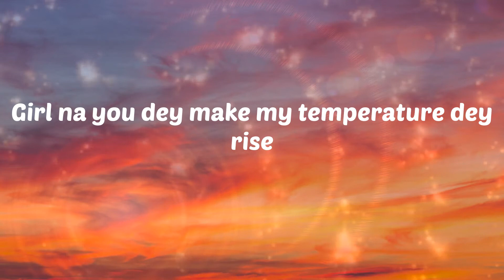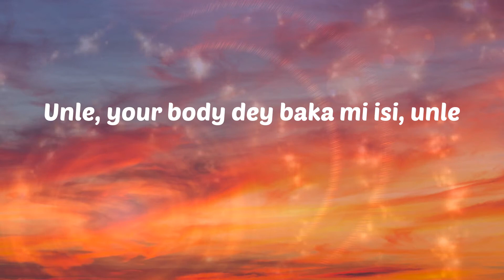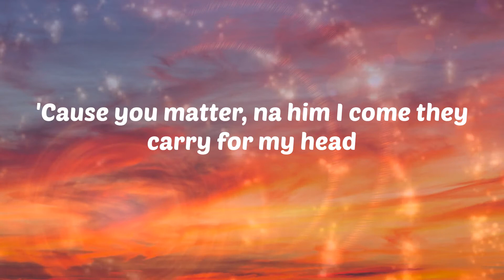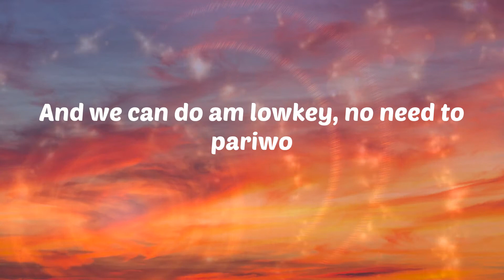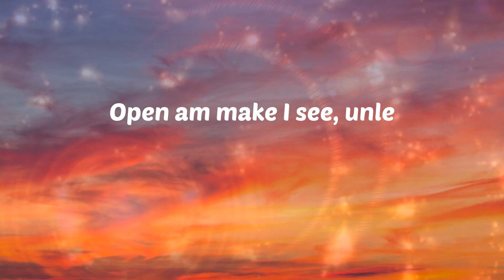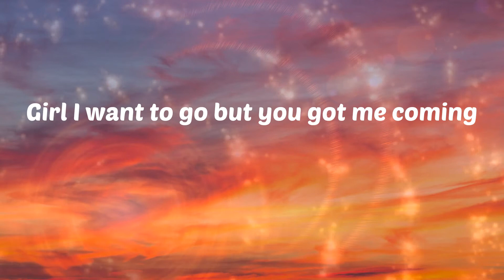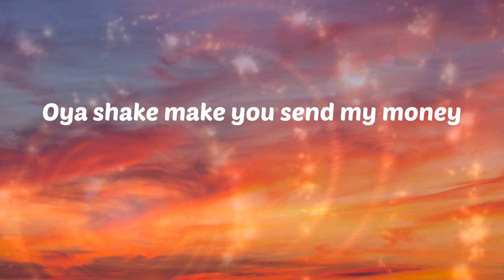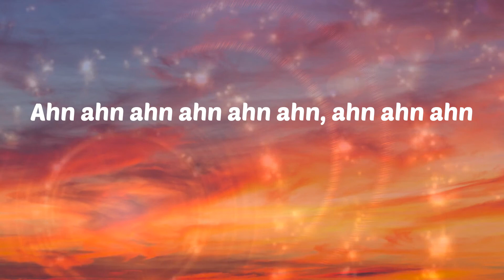CKay - Love Nwantiti (Acoustic Version) (Letras)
CKay - Love Nwantiti (Acoustic Version)